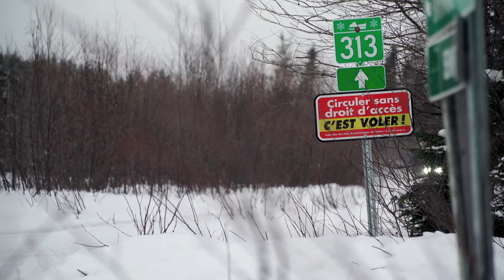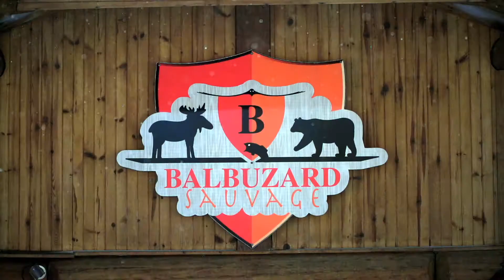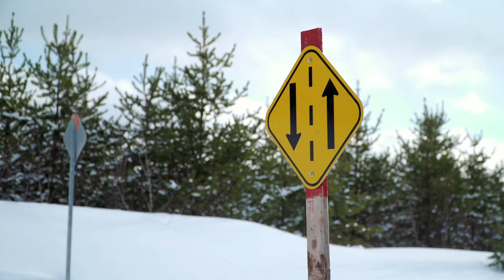STV 2018 - Abitibi Témiscamingue Full Feature